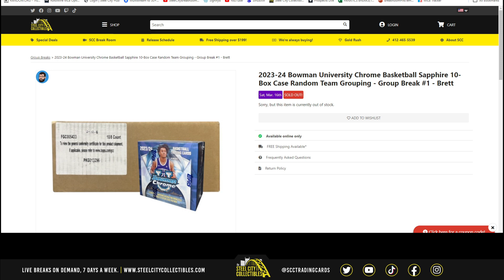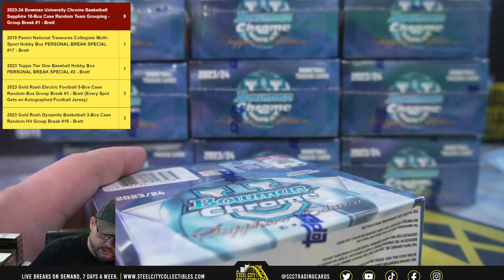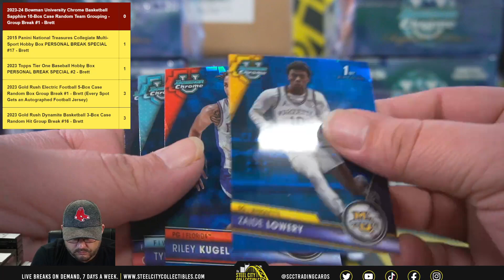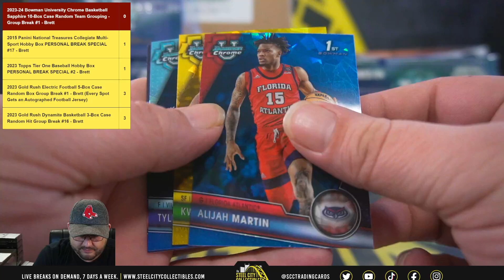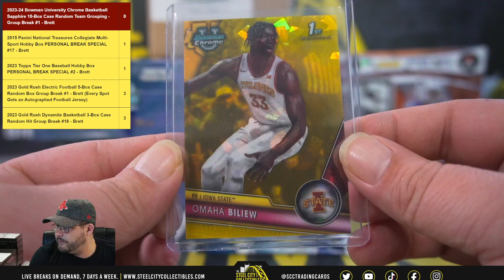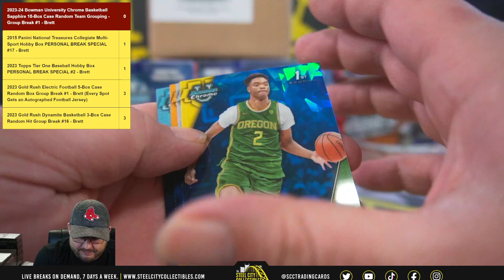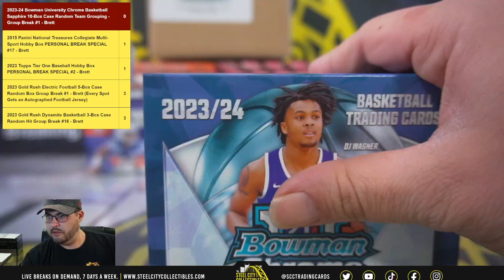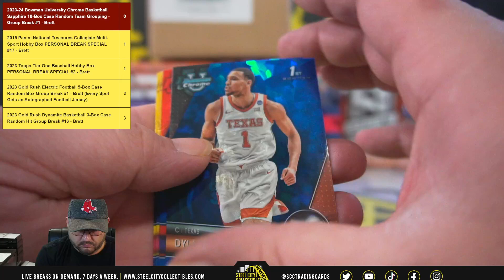2023-24 Bowman University Chrome Basketball Sapphire 10-Box Case Random Grouping - Break #1 - Brett